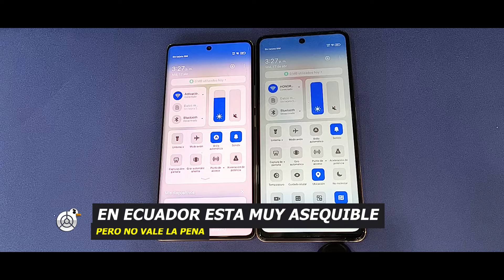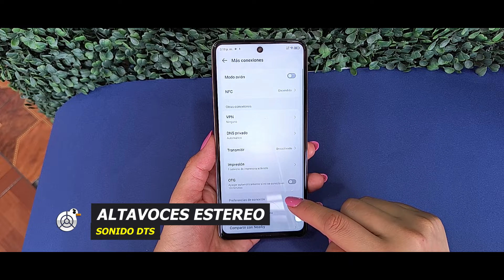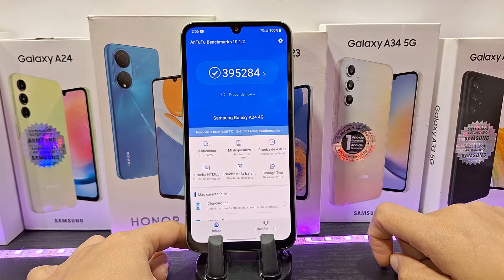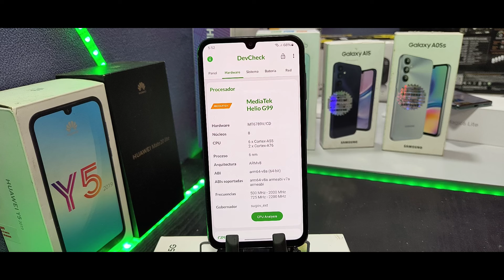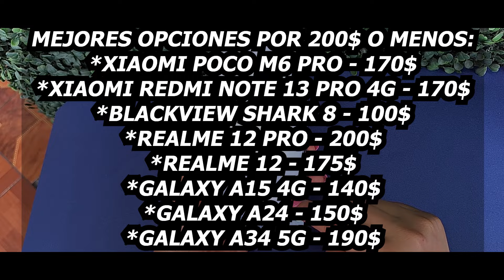ALTO no COMPRES LA B4SUR4 del TECNO SPARK 20 PRO ⚠️⚠️ 🤯